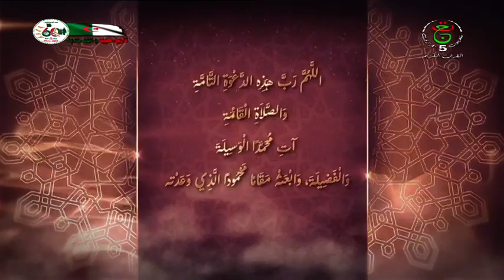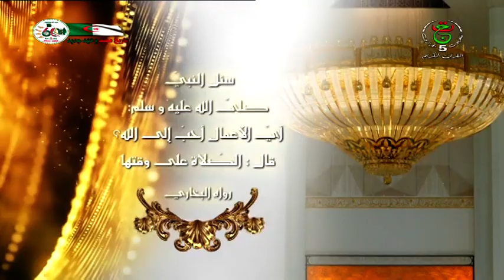الماهر بالقرآن ـ الوقف و الإبتداء